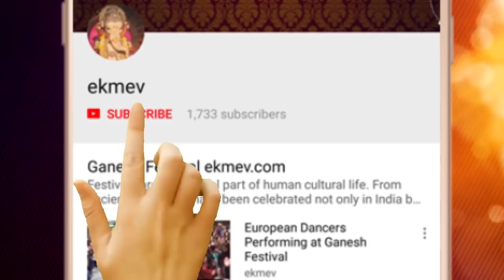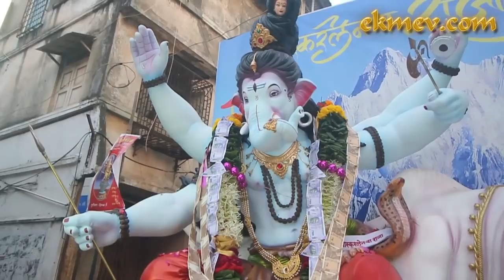Ganesh Visarjan Ganesh Immersion गणपती विसर्जन सोहळा 2018 ekmev.com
Ganesh Devotees asked lord Ganesha to come early next year. Ganesh Immersion took place in  very peaceful manner at Mumbai.
गणपती विसर्जन सोहळा
गणपती बाप्पा मोरया पुढच्या वर्षी लवकर
10 days Ganpati Visarjan at Girgaum Chowpatty.

Parel Cha Raja
Raja Tejukaya Cha
Kamathipura Cha Chintamani
Mumbai Cha Shubhankar
Girgaon cha Raja
Chandan Wadi cha Raja
Khetwadi 11 Lane
Chinchpokli Cha Chintamani 2018
Mumbai Cha Raja, Ganeshgalli, Lalbaug 2018
Raja Tejukayacha, Lalbaug 2018
Parel Cha Raja, NarePark 2018
Parel Cha Maharaja 2018
Khetwadi Cha Ganraj 2018, Khetwadi 12th Lane
Khetwadi 13th Lane
Mumbai Cha Maharaja 2018, Khetwadi
Khetwadi 10th Lane
Om Tandav Mitra Mandal, Khetwadi
Khetwadi Cha Chintamani 2018
Khetwadi Cha Mahaganpati 2018
Khetwadi Khambata Lane Ganpati 2018
Khetwadi 7th Lane Ganpati
Khetwadi Cha Lambodar 2018
Mumbai Cha Samrat 2018
Khetwadi 5th Lane Ganpati 2018
Khetwadi 4th Lane Ganpati 2018
Khetwadi Cha Vighnahartha 2018
Dongri Cha Raja 2018
Fort Cha Icchapurti Ganesh 2018
Fort Cha Raja 2018
Kumbharwadyacha Sukhkarta
Khetwadi Cha raja 2018 | lane 12

Tell us more in comment box. Give Your Feedback